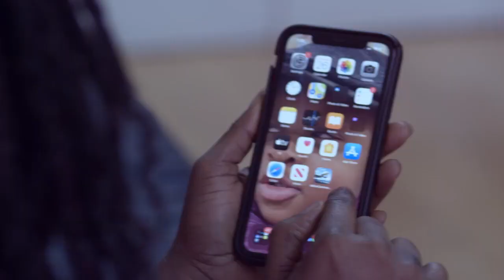Oh No 🙊: See How People Are Hurting Themselves In The Name of Comedy: So Terrible 😞